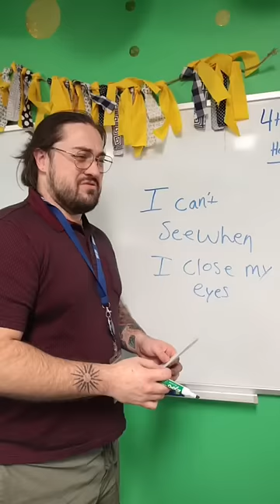How little kids break-up🤣